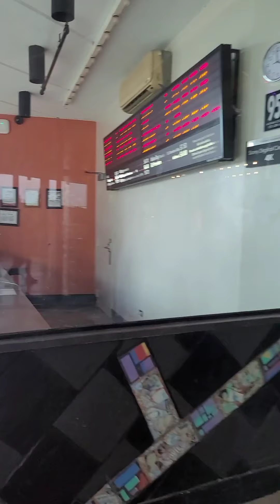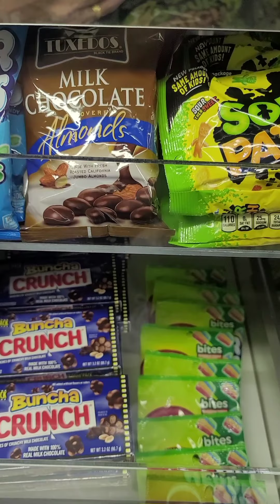I'm glad we decided to spend our Father's day with the kids at the movies.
Hafaadai peeps!
     I'm glad we decided to spend our Father's day with the kids at the movies. This is my first time back to any theater since the restrictions been lifted.
     These are the things I found different & new w/my experience. 1) ticket booth no longer in operation. Temperature check & ticket purchase are done inside the theater entrance. 2) No longer selling bags of chips or nachos. 3) theater seats are "assigned". No longer able to sit anywhere. 4) less commercial advertisements before movie.
     Other than that,...Wyatt & I are still the same, no matter how good the movie, we can't hang long enough to finish a it...so we went shopping!!!